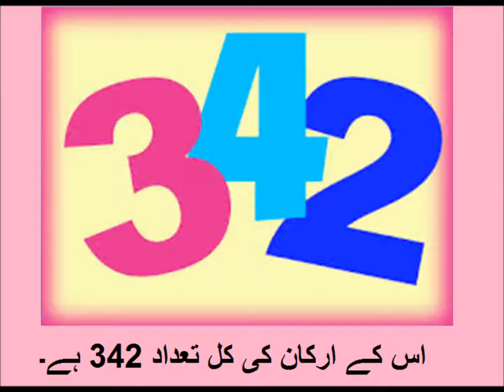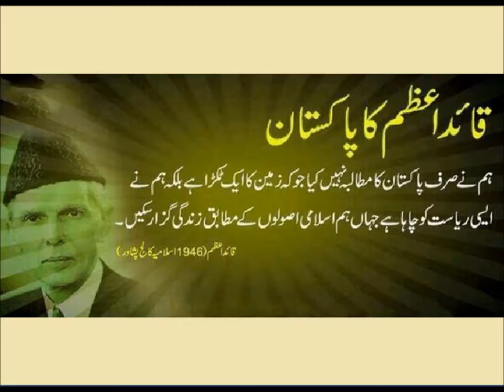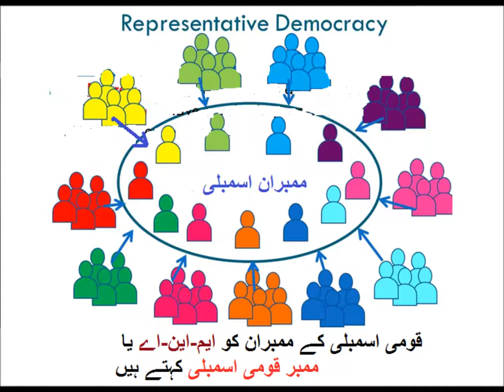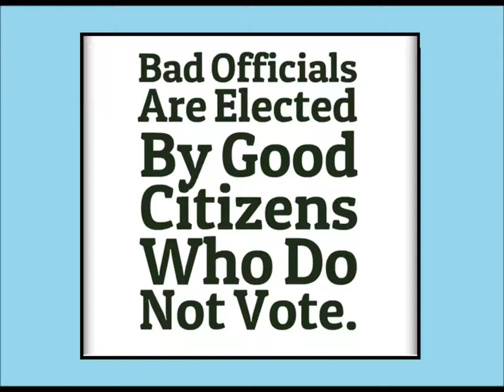Social studies/پاکستان کی قانون ساز اسمبلی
social studies National assembly in Urdu.